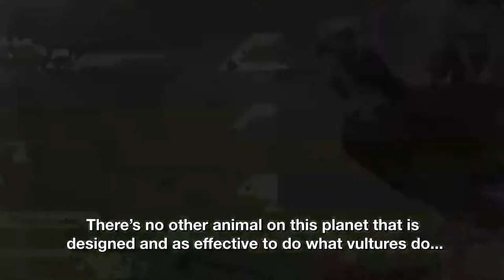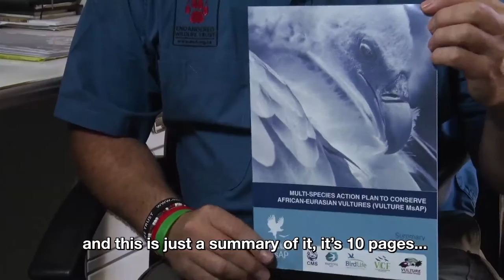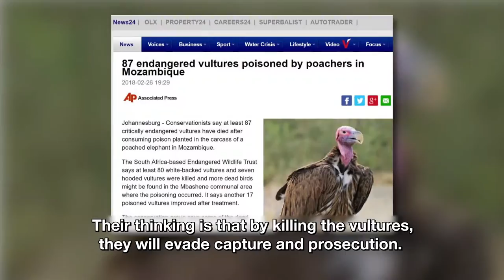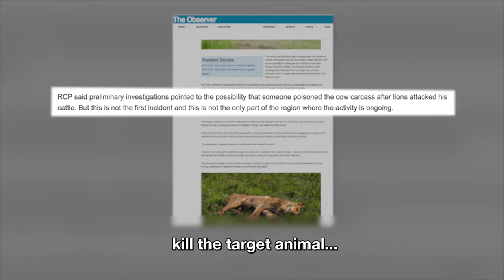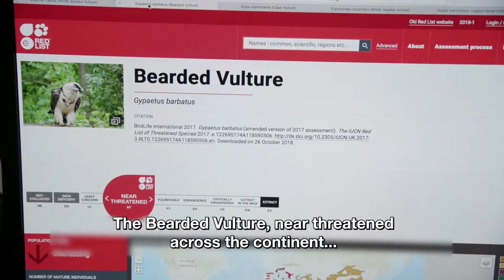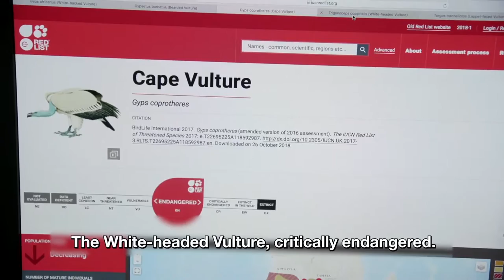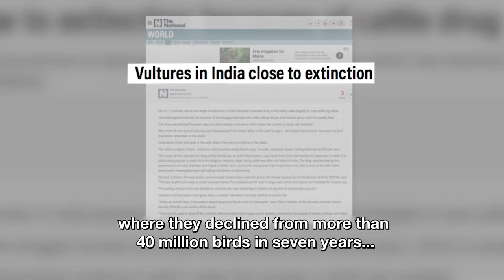ALL ABOUT VULTURES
Vultures are absolutely vital to our ecosystem. As the ultimate clean-up crew, these birds fly vast distances to pick rotting carcasses which helps prevent disease outbreaks. But all the vulture species that occupy the South African airspace are threatened. Simon Gear gains insight into some of the major threats facing these birds from collisions with powerlines to deliberate poisoning.